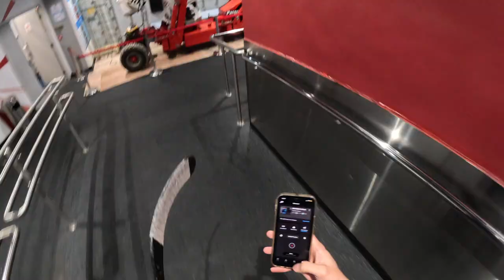GoPro HK ICE HOCKEY Scrimmage (PART 1)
Sharing the fun of Hong Kong Ice Hockey